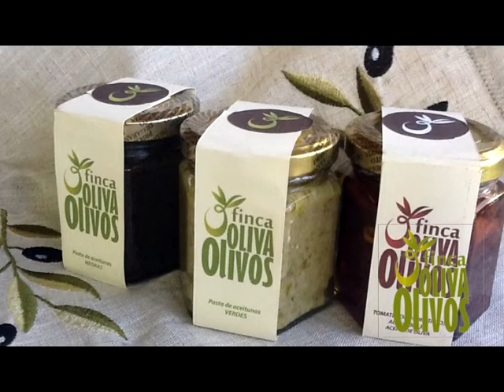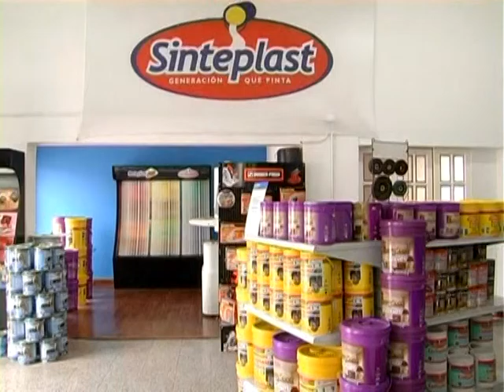AP2015 07 11 BLOQUE02